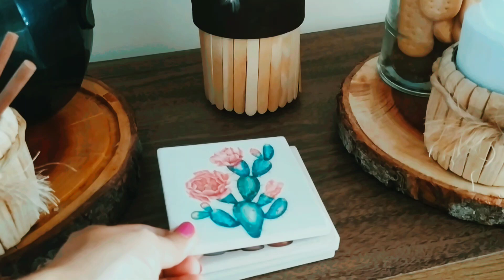Cantinho do CAFÉ DIFERENTE/ 3 Ideias CRIATIVAS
A proposta que trago hoje é montar um cantinho do café com as coisas que possuímos sem necessariamente ter a cafeteira, se você tem essa vontade de ter um cantinho do café e ainda não tem a cafeteira não deixe de fazer o seu, dá uma olhadinha nas dicas que trouxe e faça o seu também.
Um abraço, obrigada pelo carinho.

Me segue no Instagram 💚 @luanacampos1020